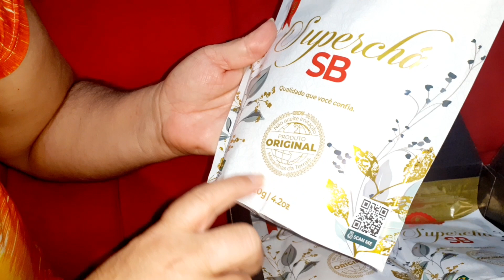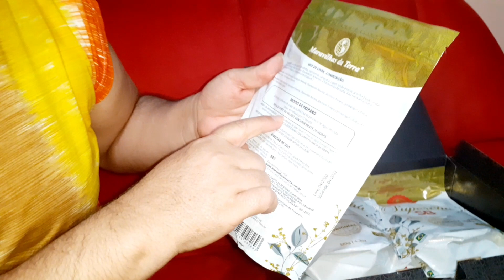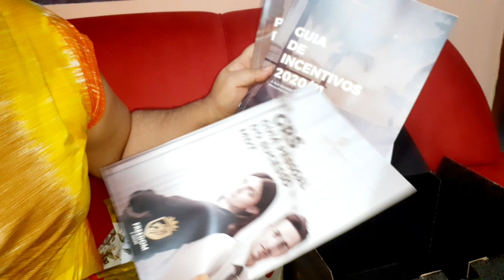SUPER CHÁ SB - AGORA VAI!!!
Sabe aquela vontade de emagrecer e não sabia como começar ? Chegou a solução daqueles kilinhos indesejados. SUPER CHÁ SB